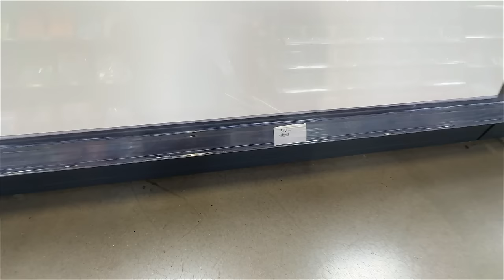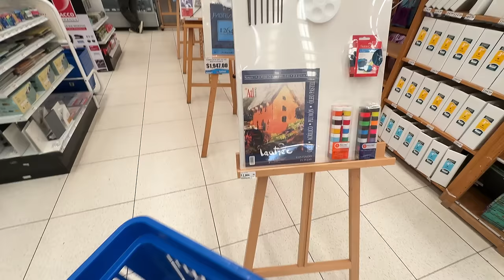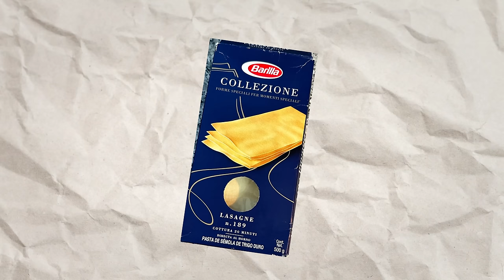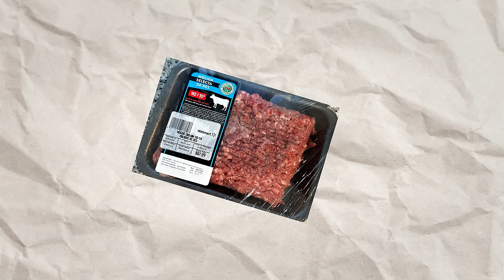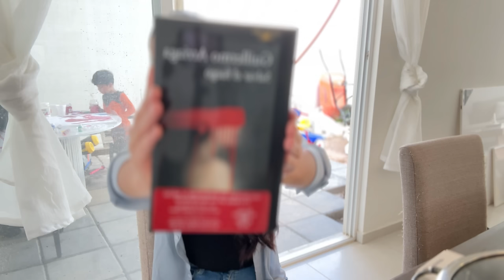COMPRAS para la CASA ✅ DECORACIÓN en TENDENCIA al mejor PRECIO | DIY 🎨 cuadros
Sigeme como ⬇️ (Ale Garcia)
❤️Instagram: (Ale._ garcia) historias diarias!!
♥️Facebook: (Ale Garcia) videos sin datos!
 / ale-garcía-1.  .

📪Correo electrónico:
💌(Negocios, business)